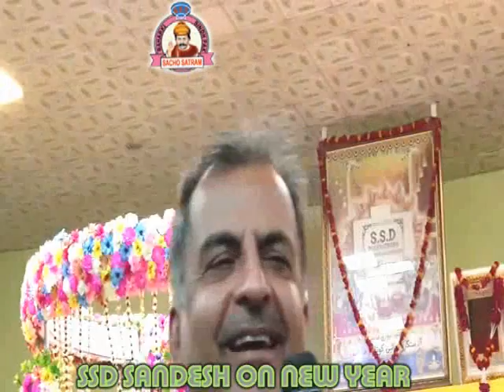SSD Sandesh & Aashirwaad Of Hazir SarOop SaIn SadhRaM SahIB Jan On New Year 2O22 @t Raharki SahIB ❤